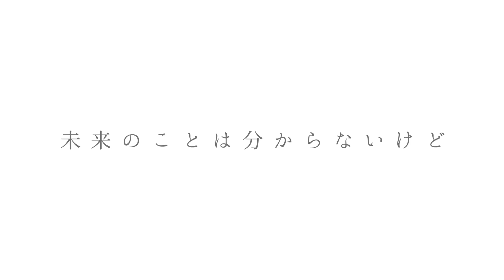そんな君のこと知っているよ